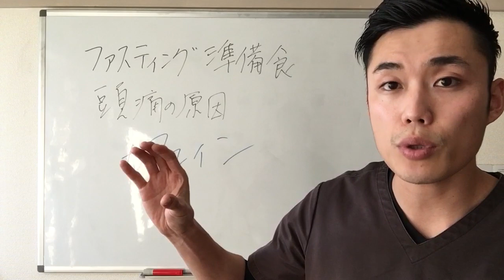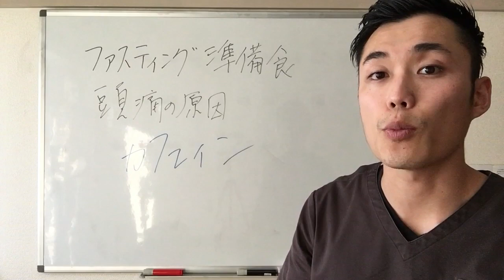ファスティング準備食中の頭痛の原因はこれ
オーガニック ルイボスティ ポノ(PONO)

１００倍脂肪燃焼によるダイエット効果はもちろん、脂肪組織に溶け込んでいる重金属や農薬、添加物をデトックスすることにより体質改善効果が期待できます。